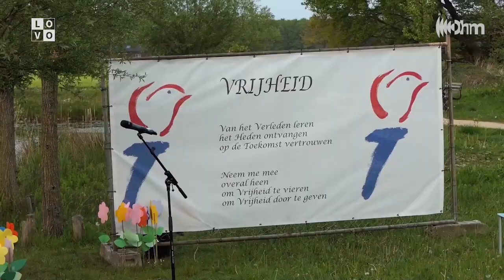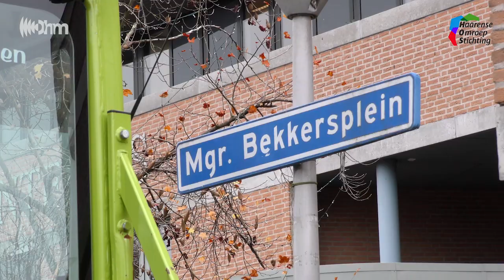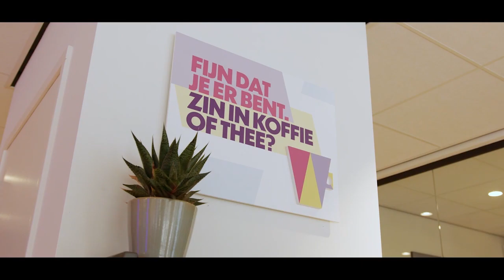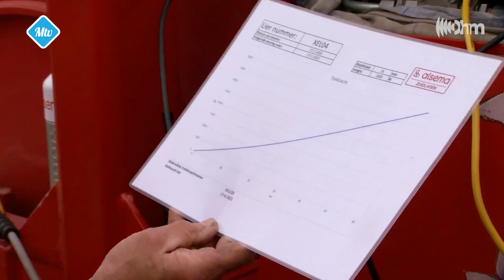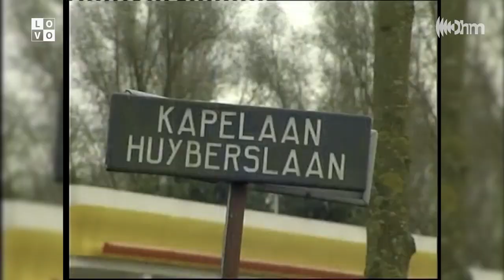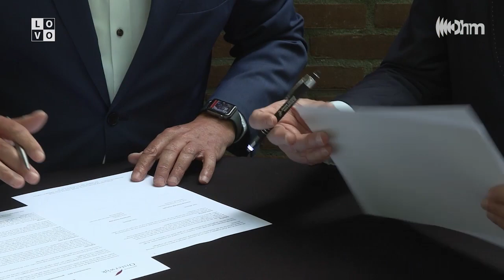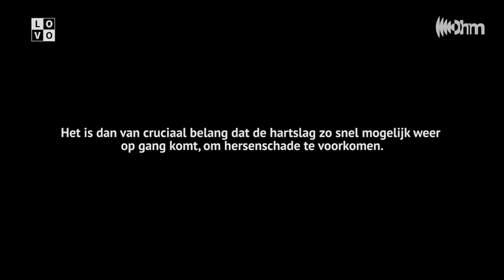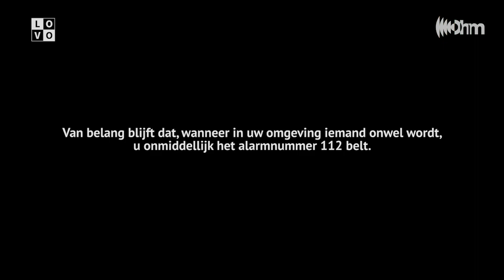OHM tv 25 mei 2022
OHM tv is er om de woensdag op Ziggo kanaal 43/48, Trined kanaal 513, T-Mobile kan 867 en KPN kanaal 1498.